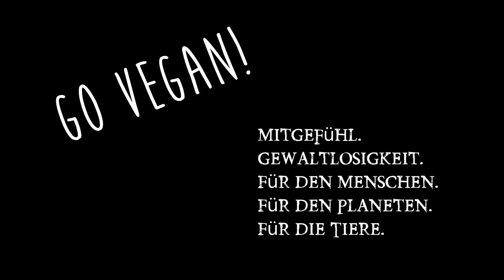Vegan Food Diary ☀ Glutenfreie Ernährung ohne Zöliakie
Hab keine Zöliakie aber will trotzdem glutenfrei essen / leben. Hier gibts tägl. vegan Food Diary, Tipps und Tricks, glutenfreie Rezepte zur glutenfreien Ernährung und die geilsten Smoothies der Welt! Mein veganes Tagebuch vom Tag 1 an gibts hier: